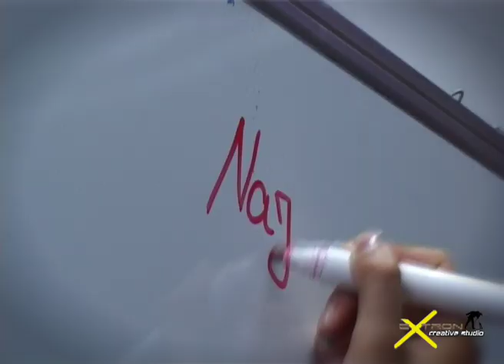DRUGARSKO VECE OŠ TRŠO 264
kamera i montaza - Rifat Salihovic